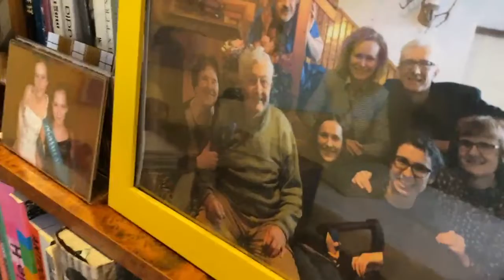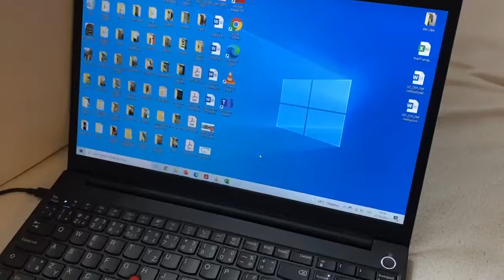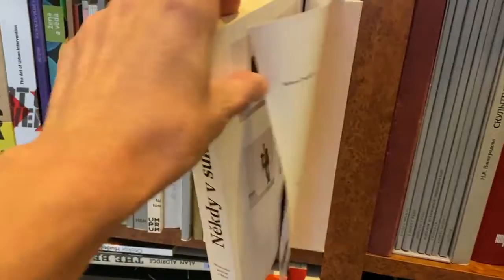Vladimír Havlík: ROSE IS ROSE / livestream performance 7. 9. 2021 from Olomouc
@Re-connect Art festival
°°°°ENGLISH°°°°
The perception of space, time and things has changed significantly during the pandemic, spent primarily in dwellings. Things seem to have come alive and emancipated, gaining the same right to being along with the apartment inhabitants. Vladimír Havlík’s object-oriented ontology is based on Gertrude Stein’s famous utterance, “Rose is a rose is a rose”. The monotonous rhythm should evoke ritual incantations… Isolation, a personal ritual, object-oriented ontology, a linguistic performance.

Vladimír Havlík’s (1959)  interest is focused on drawing, painting, visual poetry, video art, and most importantly, on performance art. His work is characterised by straddling the thin line between art and life, accompanied by permanent reflections on its own creative process. The events, performances and land art interventions that he has completed since the late 1970’s are characterised by distinctive poeticism, romance, innocence, gentle humour, obvious friendliness and cheerful exhibitionism. They are distinctive by a duality of nature – the urban environment, balancing between the seriously intentioned and immediately challenged element. The media “performance” and documenting it is also subjected to critical review in his current work.